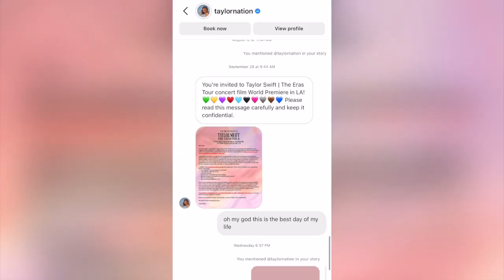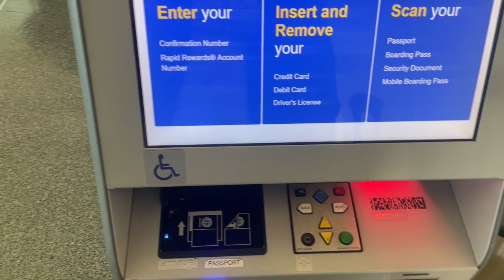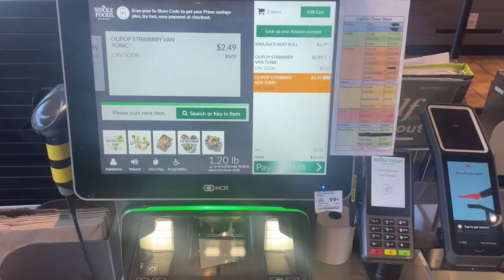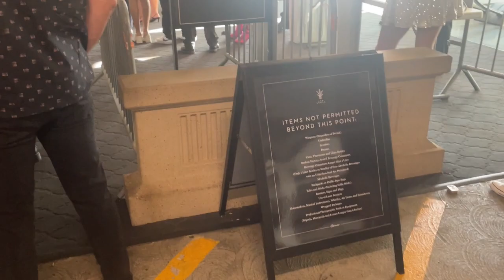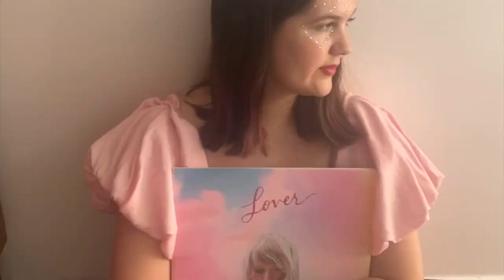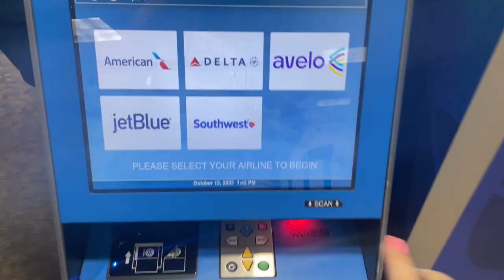eras tour film premiere vlog (I MET TAYLOR SWIFT) | india haze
my experience attending TSTheErasTourFilm world premiere in los angeles, california!

00:00 taylor swift - the dm
00:31 fearless - the invitation
01:26 speak now - the flight in
02:31 red - the arrival
03:21 1989 - the red carpet (meeting taylor swift!!!)
05:24 reputation - the theater
06:12 lover - the premiere (full auditorium 11 speech)
08:30 folklore - the next morning
11:09 evermore - the flight out
12:18 midnights - the press (where i've found myself so far)